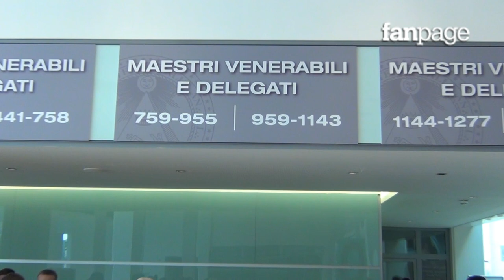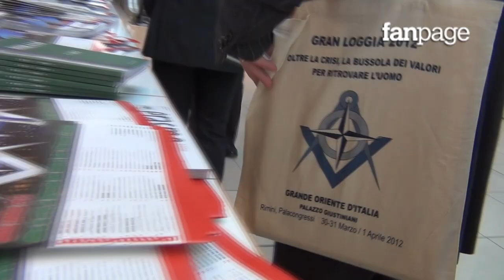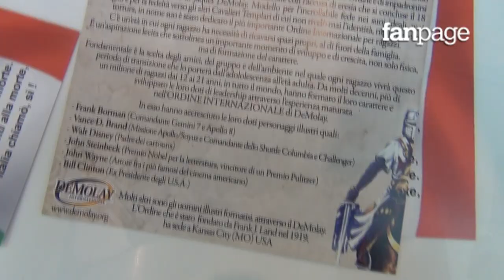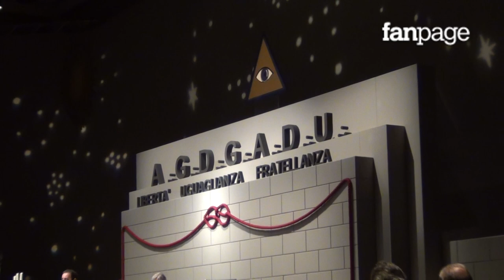Saverio Tommasi alla scoperta della Massoneria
Questo video è prodotto dai mitici di Fanpage.it, ripeto: fanpage.it!
Se vi piace cliccate "mi piace" anche sulla mia pagina Facebook
E poi ci sarebbe il mio canale twitter:

ALLA SCOPERTA DEI MASSONI ITALIANI
Sono stato a Rimini per seguire la prima giornata di convegno del Grande Oriente, il più importante gruppo massonico italiano. Ho passato dodici ore fra i Maestri (più o meno venerabili) delle 757 logge italiane. Superata indenne la P2, la P3 e la P4, neanche fossero i bottoni di un'ascensore, ora la massoneria italiana si candida a "cambiare la storia", secondo le parole del Gran Maestro Gustavo Raffi.
Raffi è un tipo che risponde solo alle domande (domande?) della Rai, lo vedrete nel video.
Ma durante la giornata ho comunque avuto modo di sentire "pareri" interessanti, comprese le rivendicazioni di beneficienza, il propugnamento di ONU e FAO e l'assenza di donne nelle logge, perché (come avevo fatto a non pensarci?) i rituali con la spada non si addicono al genere femminile. E poi, come mi ha spiegato un Maestro, "io non cucio a macchina ma non per questo mi sento defraudato di un diritto".